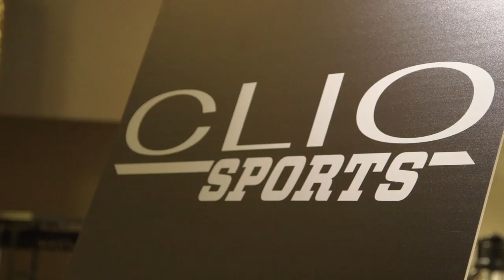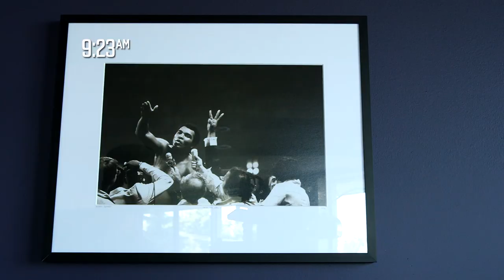UFC 174 Embedded: Vlog Series - Episode 1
On episode #1 of UFC 174 Embedded, UFC President Dana White meets face-to-face with Jon Jones before heading to NYC to judge the CLIO Sports Awards. Then it's on to his vacation home in Maine where fireworks ensue. Meanwhile in St. Louis, welterweight contender Tyron Woodley tries to balance family, faith and firepower, as his UFC 174 opponent Rory MacDonald packs to head west to his home province for a huge fight in Vancouver. UFC Embedded is an all-access, behind-the-scenes video blog series focusing on the final days leading up to the epic UFC 174 Pay-Per-View event.